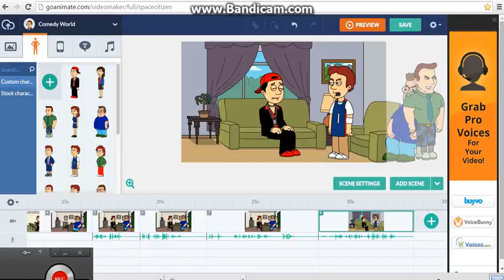Breece talks on his phone in class & gets grounded